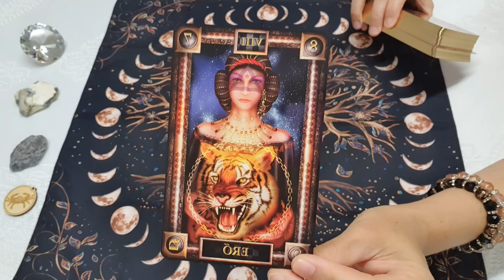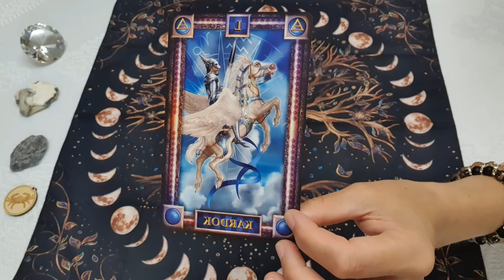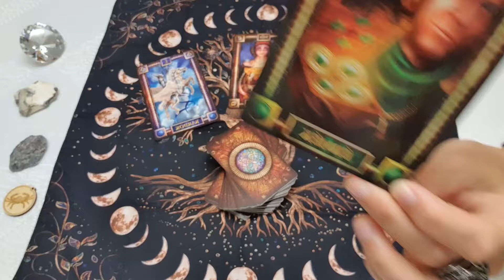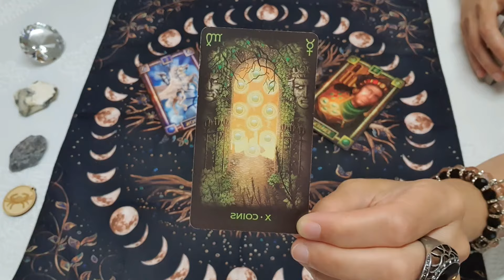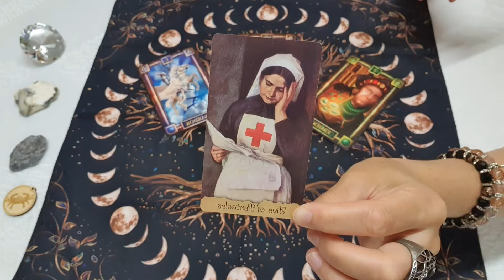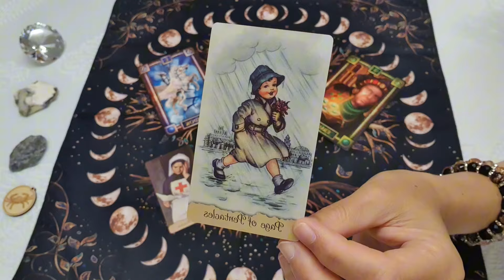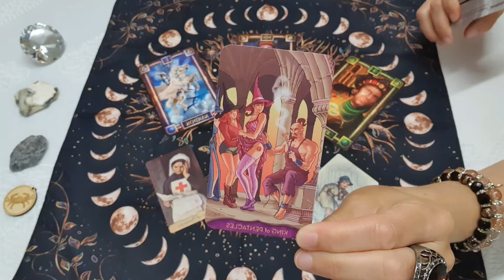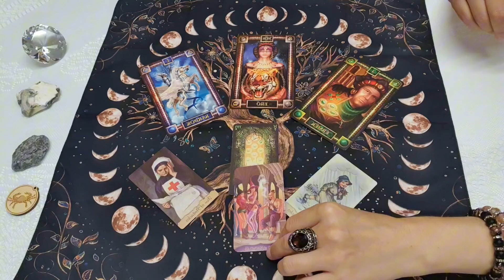Rák. Különleges ritkaság.. ismét Telihold a Bakban 2024. 07. 21